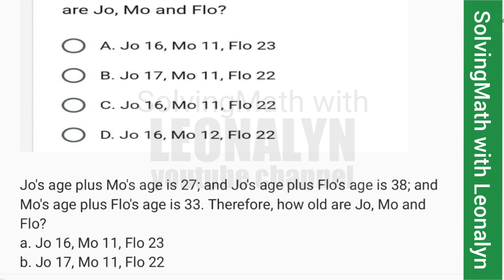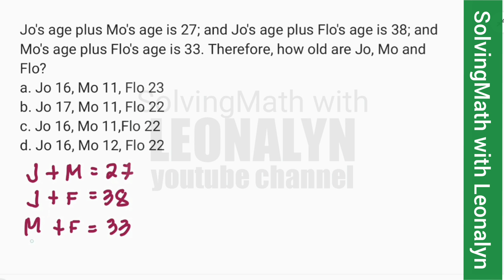AGE Problem: Jo's age + Mo's age is 27; Jo's age + Flo's age is 38; & Mo's age plus Flo's age is 33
Jo's age plus Mo's age is 27; and Jo's age plus Flo's age is 38; and Mo's age plus Flo's age is 33. Therefore, how old are Jo, Mo and Flo?
a. Jo 16, Mo 11, Flo 23
b. Jo 17, Mo 11, Flo 22
c. Jo 16, Mo 11,Flo 22
d. Jo 16, Mo 12, Flo 22